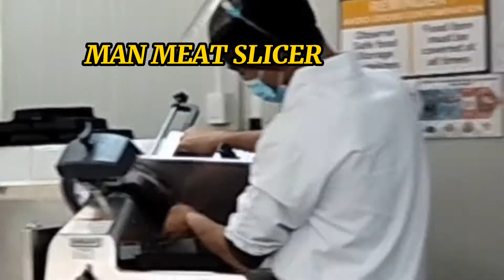SHOPWISE DOLLAR NG BILIHIN AND GALA WITH DIXIE SPOILED MALTESE PUPPY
First time makasama mamili and makapag gala